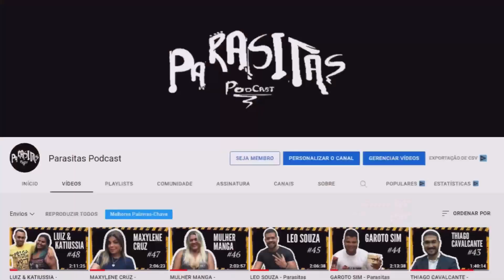SIMONE FALA DE ENZO E MULHER MISTERIOSA | Cortes Parasitas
Nesse corte do Parasitas Podcast: Simone fala sobre o que acha de Enzo e Helena Mulher misteriosa
Chega de desculpas! Comece agora no marketing digital:👇
EPISÓDIO COMPLETO👇
APRESENTADOR:
DIREÇÃO:
DIVULGAÇÕES
Entrar em contato com o link abaixo:
O QUE SIMONE E MÔNICA ACHA DE ENZO E MULHER MISTERIOSA